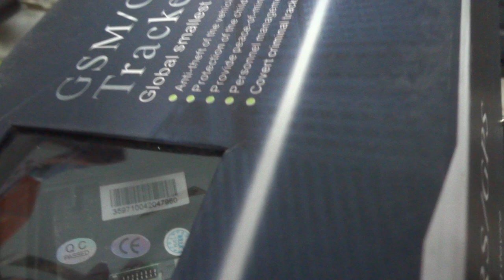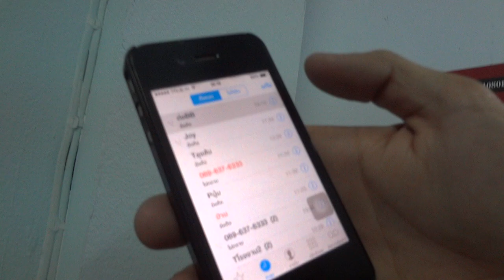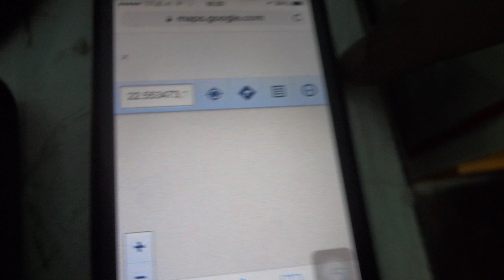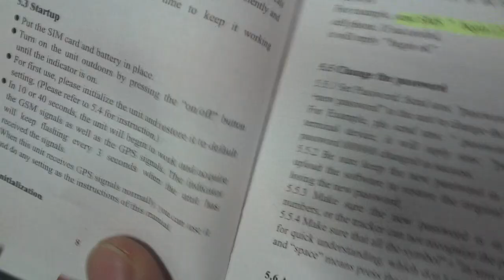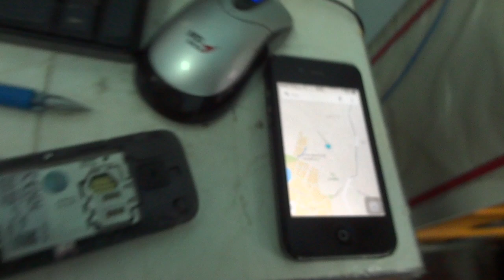gps2000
ของไต้หวัน 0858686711